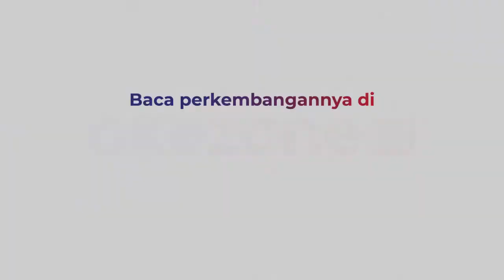PT KAI Operasikan Kereta Khusus Non Mudik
Terdapat 9 rangkaian kereta api jarak jauh hanya untuk perjalanan mendesak dan kepentingan non mudik. Masyarakat dapat menggunakan rangkaian kereta api tersebut dengan syarat membawa surat keterangan dan melakukan perjalanan mendesak